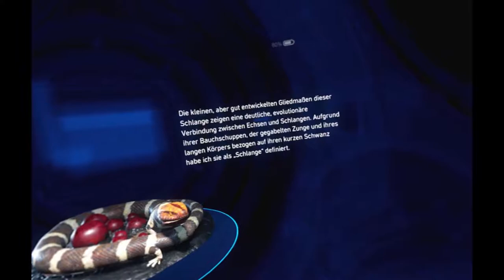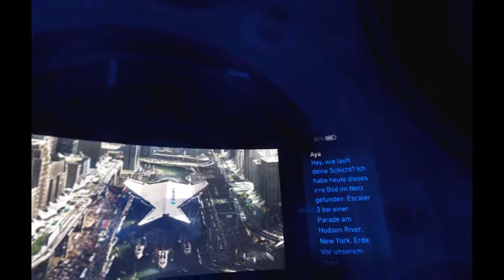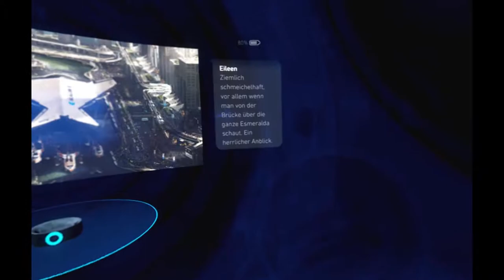ROBINSON THE JOURNEY | PS4 VR | #4 | Frustrierende Rätsel | [DEUTSCH/GERMAN]